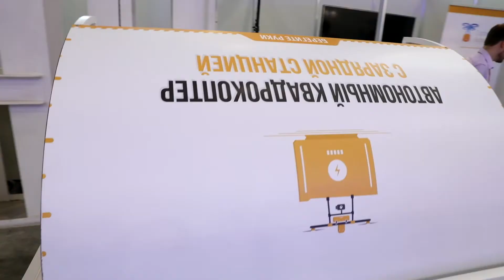Автономный квадрокоптер с Зарядной станцией на HeliRussia 2017